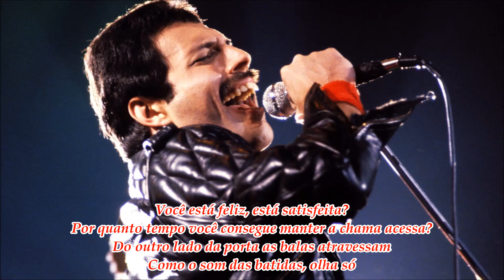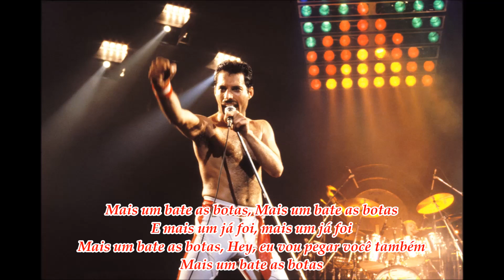Queen - Another One Bites The Dust (Tradução / Legendado em Português)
⚠️PEÇO UM MINUTO DA SUA ATENÇÃO ⚠️

Este canal não recebe monetização devido aos direitos autorais das músicas 😥, então venho aqui pedir um doação a quem estiver disposto a incentivar o meu trabalho voluntário com as legendas, qualquer valor será bem vindo 🥺.

"Another One Bites the Dust" é uma canção escrita pelo baixista John Deacon, da banda Queen e é a terceira faixa do álbum de 1980 "The Game".

É tido como um dos maiores sucessos dos Queen, foi uma canção que estabeleceu a ligação entre o rock dos primeiros anos da banda e os novos sons que iriam usar nos tempos seguintes, como o funk rock. É reconhecida pela sua linha de baixo pulsante, na verdade há quem a compare à canção "Good Times" da banda "Chic", uma das favoritas de Deacon. Fez um enorme sucesso principalmente nos EUA onde alcançou o topo das paradas de rock, soul e disco. Foi a 28ª música mais tocada nas rádios brasileiras em 1980.

Another One Bites The Dust inicialmente não seria um single, mas depois de uma sugestão de Michael Jackson, a banda decidiu lançá-la. Desde o seu lançamento em 1980 que esta canção foi tocada pela banda em quase todos os seus shows fazendo enorme furor entre o público. Em 2006 esta canção foi remixada pelo Miami Project voltando as paradas de sucesso.